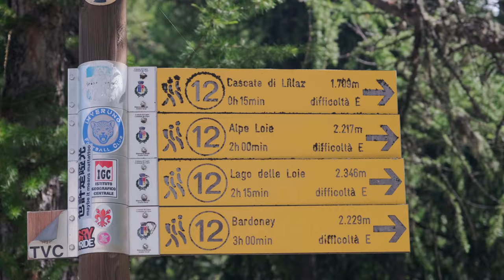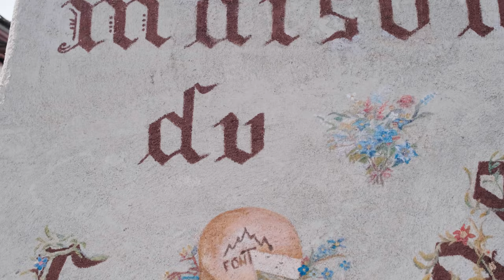Lillaz, the Most Famous Waterfalls of the Aosta Valley • Aosta Valley ☘️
If you like mountains, nature parks and decide to take a nice nature walk wandering around the Italian Alps and in particular the Aosta Valley, you absolutely cannot miss the famous waterfalls of Lillaz

MY GEAR

Camera:
Fujifilm x-T3
Gopro Hero 9 Black
Obiettivo kit Fujinon 18-55mm f/2.8-4 OIS

Tripods:
Gorillaopod MAX 325 g
Gorillaopod MAX 3 Kg

Mics:
Rode VideoMicro
(Voiceo over)Blu Yeti